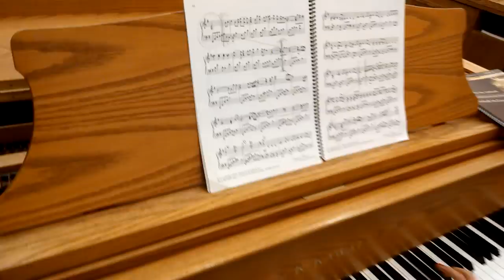If You Could Hie to Kolob - Marshall McDonald (cover)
I love being able to feel the Spirit while I play the piano. It is one way that I know I will always be able to feel the heavens draw near. This is my testimony, wrong notes and all. The lovely thing about the Plan of Salvation is that we are constantly learning and bettering ourselves. I'm grateful for the gospel.